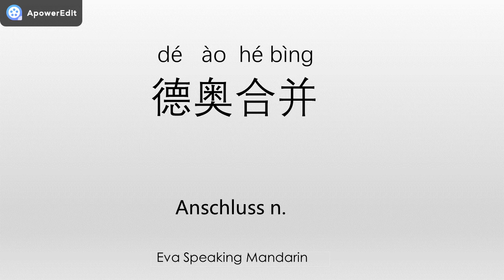How to say ☆Anschluss/德奥合并☆ in Mandarin Chinese